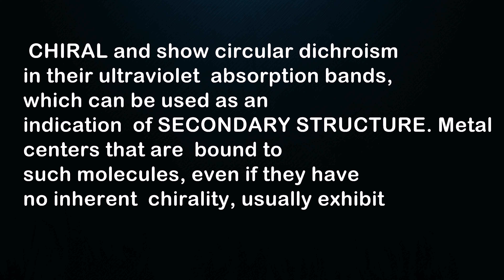circular dichroism (CD)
circular dichroism (CD)A spectroscopic method
that measures the difference in absorbance of left- and
right-handed circularly polarized light by a material as
a function of the wavelength. Most biological
molecules, including proteins and NUCLEIC ACIDS, are
CHIRAL and show circular dichroism in their ultraviolet
absorption bands, which can be used as an indication
of SECONDARY STRUCTURE. Metal centers that are
bound to such molecules, even if they have no inherent
chirality, usually exhibit CD in absorption bands associated with LIGAND-based or ligand-metal CHARGETRANSFER TRANSITIONs. CD is frequently used in
combination with absorption and MCD studies to
assign electronic transitions.